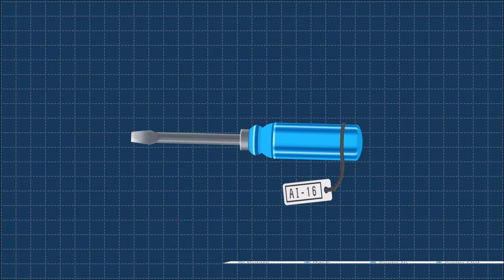Let's play Phoenix Wright Ace Attorney #92- Screw Driver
This is the ninty second episode of Phoenix Wright Ace Attorney. In this episode we trash talked Gant. I hope you fellas will like it.